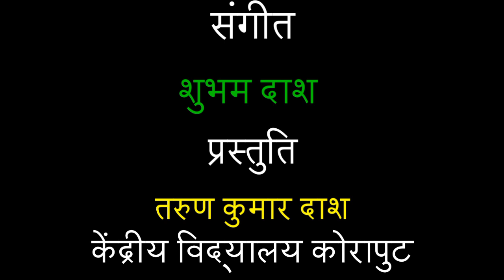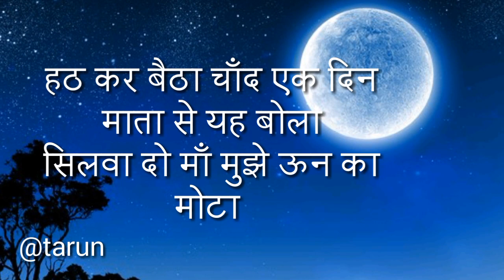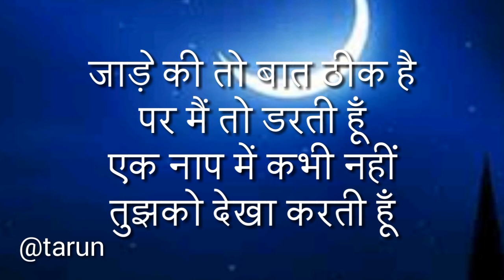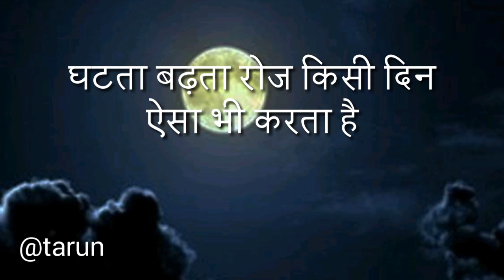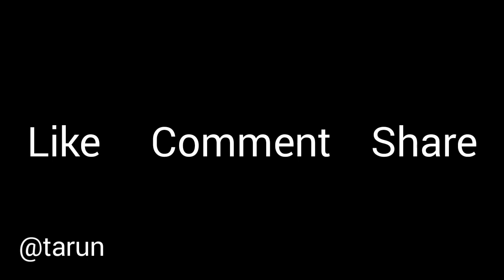Chand Ka Kurta | Hindi Poem | Ramdhari Singh 'Dinkar' | By Tarun Kumar Dash